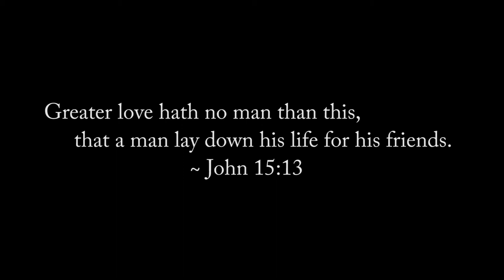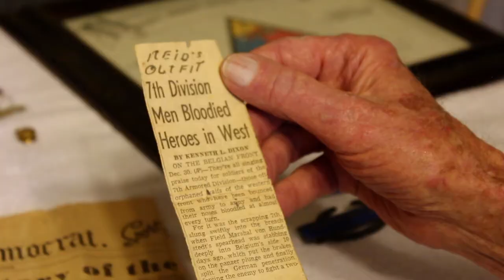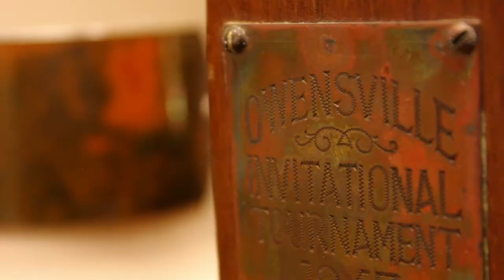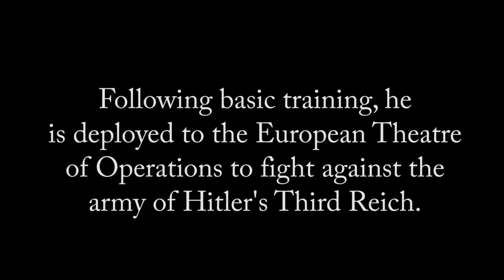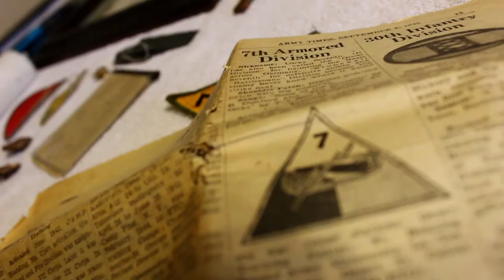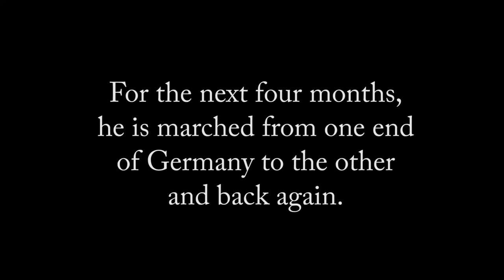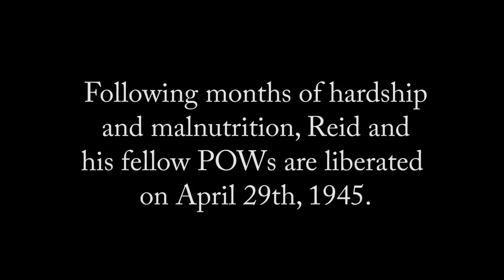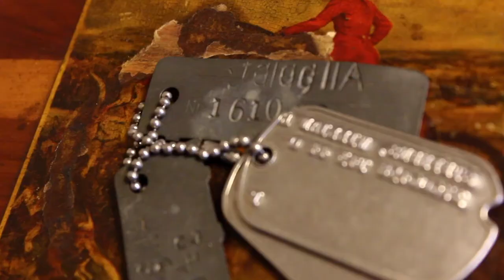Long March Home: A WWII Story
The firsthand account of a machine gunner of the 7th Armored Division in WWII who fought through France and Holland before becoming a prisoner of war during the Battle of the Bulge.

This film was originally created in conjunction with a ceremony at a Veteran's Day event.